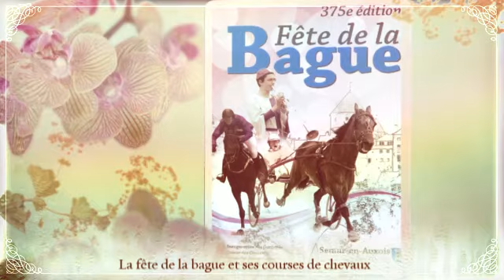Fête de la Pentecôte, Pâques roses: origine, coutumes, festivités en régions (programme 2014)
Découvrez les symboles, les traditions, les superstitions liées à la Pentecôte dans la France et la Belgique d'autrefois. Le feu, les roses, les fleurs des champs, les jeux et les fêtes d'antan expliqués. Pour vos sorties de Pentecôte prenez connaissance des programmes 2014 des fêtes médiévales, des courses de chevaux, des foires et vogues.

La Pentecôte, coutumes, symboles, traditions, jeux et croyances
Le symbolisme du feu pour la Pentecôte
Colombes, fleurs des champs et roses : les Pâques roses ou la Pentecôte, comme hymne à la nature
les croyances agricoles de la Pentecôte
Coutumes de la Pentecôte d'autrefois en Alsace, le rustre et les belles fêtent la nature, le vent du Saint-Esprit
Les charitons de Normandie
La roue de cierges d'Ayguatébia dédiée à Saint Sébastien
La course aux oeufs de la Pentecôte
L'arbre de la Pentecôte à Mäcon, en Saône et Loire (XVIIIè siècle

Pentecôte, les foires, vogues, courses d'autrefois à aujourd'hui (programmes)
Les courses de chevaux, les foires et vogues de la Pentecôte
Les carnavals d'été, les cavalcades de la Pentecôte
La procession du Tarasque à Tarascon

Des idées de déguisements pour filles, garçons, bébés pour les carnavals d'été

Cumulonimbus music Composed by Steve Lowther, provided by freesoundtrackmusic.com